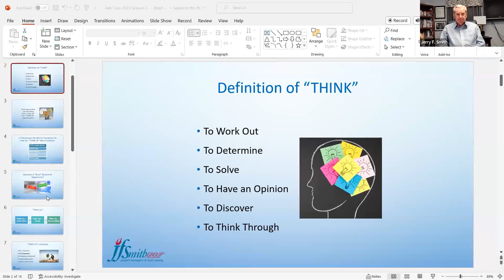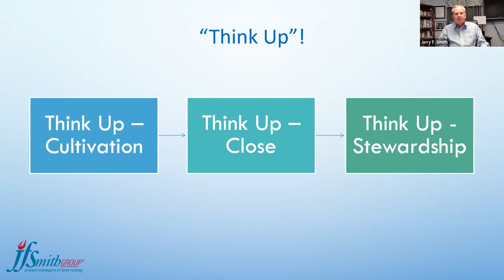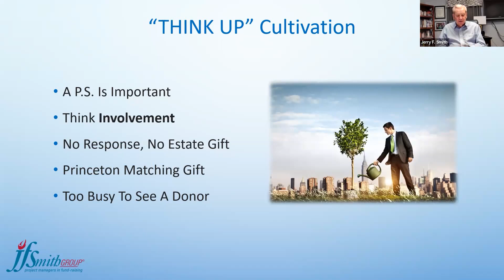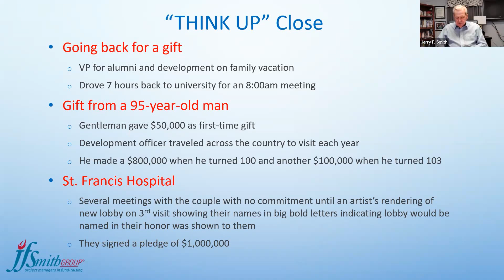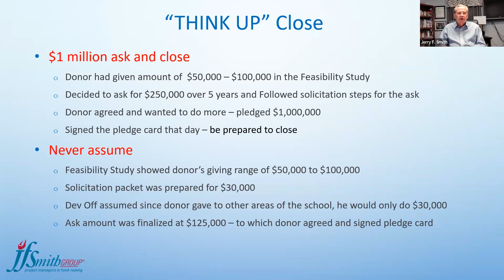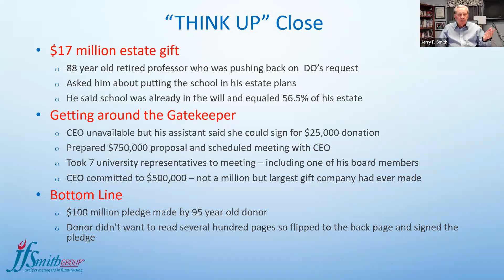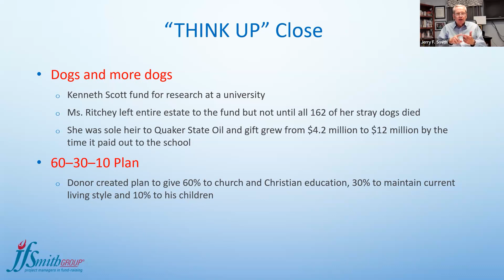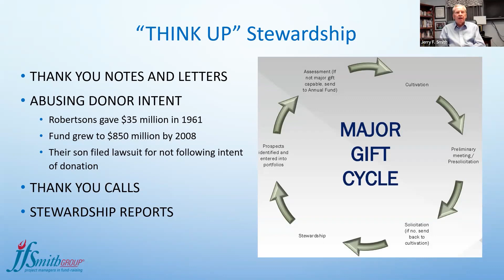Mizzou Advancement Training Session 5 - October 31, 2023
Jerry discusses various topics covered in his book "Think Up". He also delves deeper into stories from his past experiences, some mistakes he's made, and how they have helped him grow, learn, and become a better development officer.